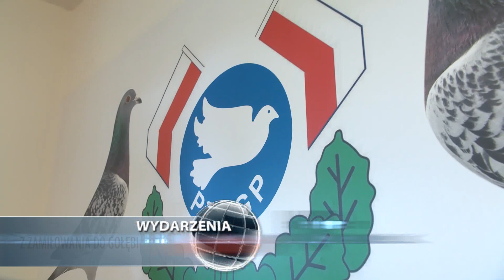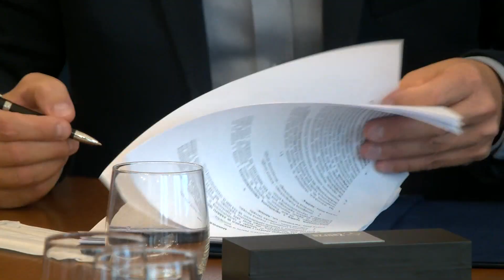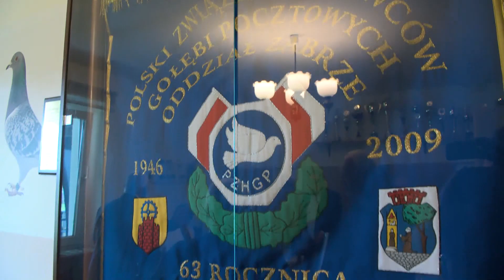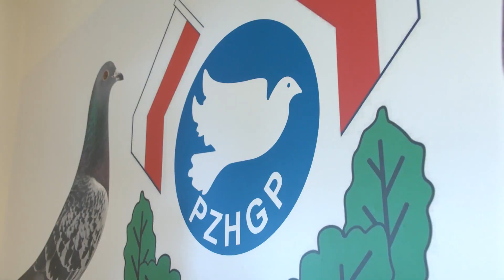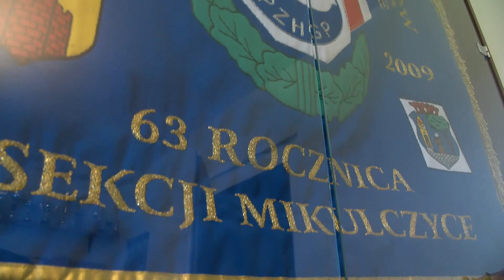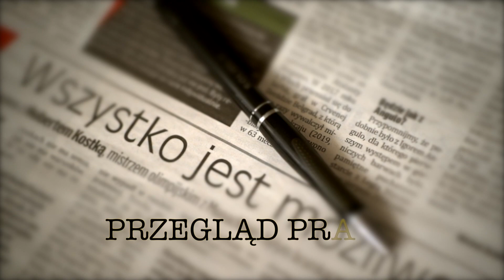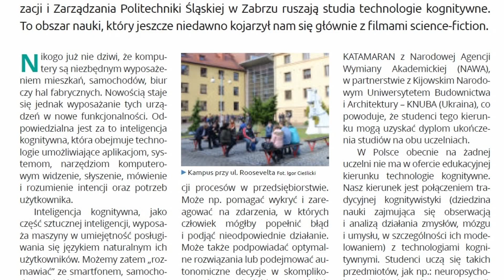WYDARZENIA - SERWIS INFORMACYJNY (19.08.2021)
1
 W sali historycznej Urzędu Miejskiego w Zabrzu podpisano umowę dotyczącą organizacji wydarzenia świetlno-muzycznego, dzięki któremu Kąpielisko Leśne zamieni się w interaktywny  Park Miliona Świateł. Będzie to jedyna tego typu atrakcja w całym województwie, która sprawi, że mieszkańcy będą mogli zobaczyć Kąpielisko w nowej, zaskakującej odsłonie. Projekt przewidziany jest na trzy lata.

2
Hodowcy gołębi z Zabrza obchodzą w tym roku 75-lecie istnienia sekcji ,,3” Mikulczyce. Obchody jubileuszu były okazją do uhonorowania prezydent Zabrza, dr Małgorzaty Mańki-Szulik tytułem honorowej członkini.